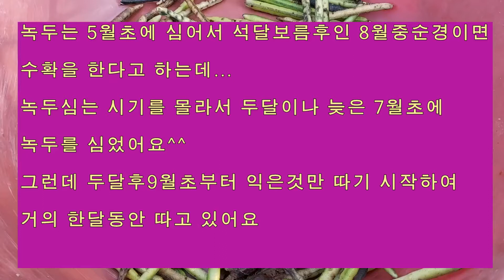녹두심는시기.녹두의진실.녹두의효능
녹두심는시기 녹두의진실 녹두의효능 녹두는 익으면 꼬투리가 벌어져 알맹이가 튀어 나가므로 제 때에 따야 하니까 손이 많이가는 식물이지만 직접 심어서 먹는 재미가 좋아 녹두를 심었어요 죽도 끓여먹고 녹두빈대떡도 부쳐먹게^^(더보기를 눌러주세요)